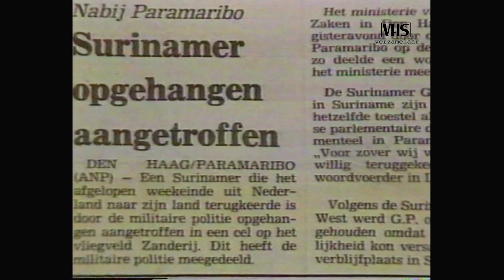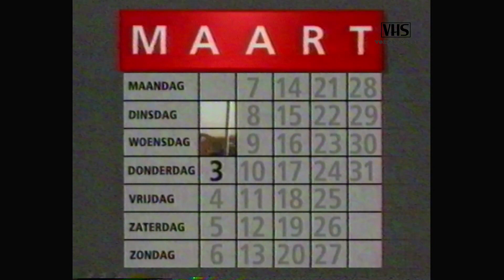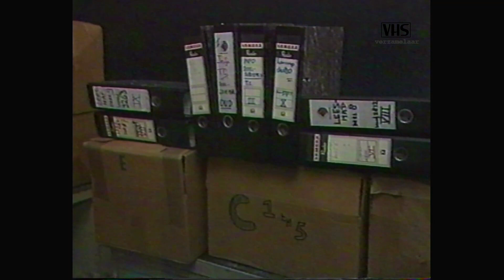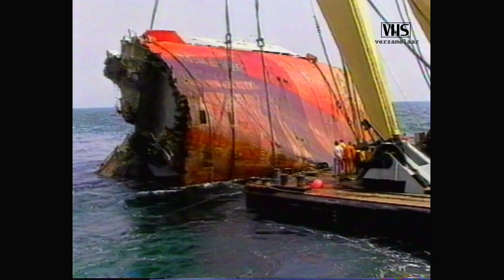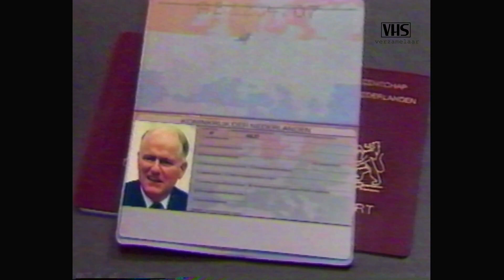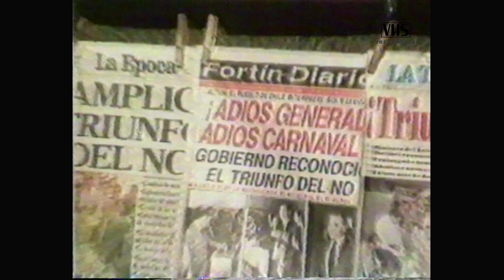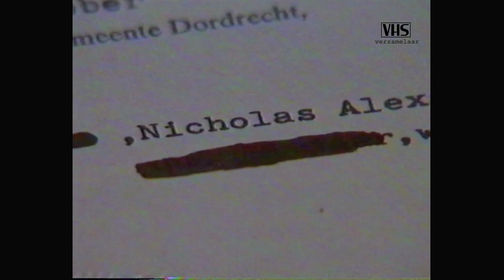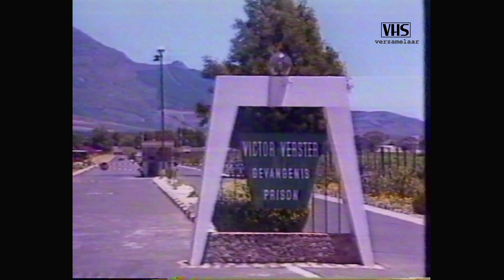NOS Journaal Jaaroverzicht 1988 (NOS 29-12-1988)